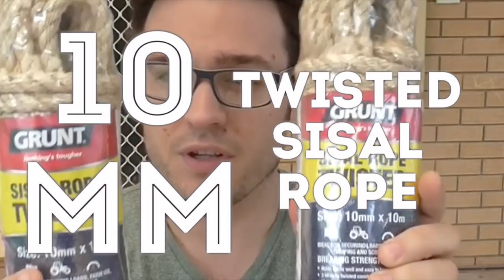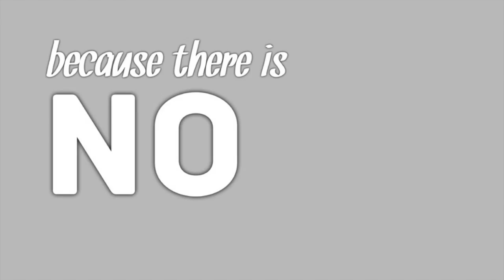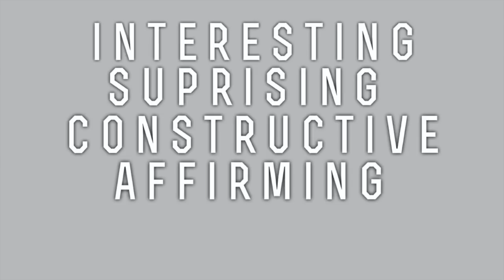Knife Edge Testing with Pete: A Quick Intro